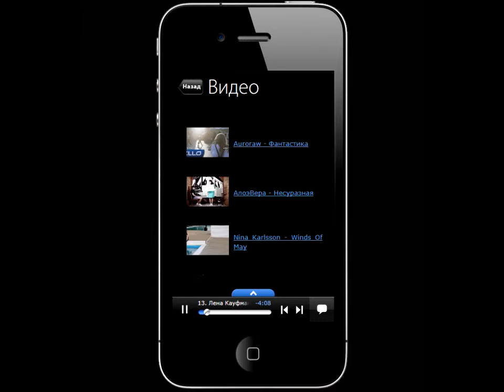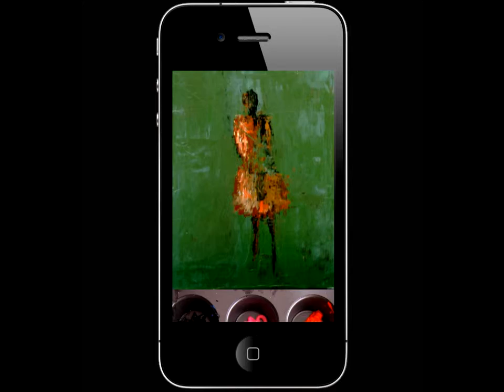3plet Album (App) -14/02 (Лена Кауфман)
Поп/рок/электроника
Ко Дню всех влюблённых 3Plet дарит сборник романтических песен, который так и называется « Сборник к 14 февраля (3Plet select - 14/02)». Отличный повод устроить себе настоящий музыкальный праздник. Здесь вы услышите голоса уже сыскавших популярность исполнителей и начинающих талантливых артистов. Альбом доступен для бесплатного скачивания по всему миру.
Вельвет - Любовь на века
Auroraw - Фантастика
 АлоэВера - Несуразная
Nina Karlsson - Волна
ST - Сконтачимся
Gaya - Полиамори
 Интонация (In2Nation) ft. Sasha Santa - Лети
Shoo - Зимняя
 Т9 – Частицы
 Саша Алмазова и Non Cadenza - Не сойти с ума
 Лион - Москва Слезам Не Верит ft.Иван Дорн
 Миша Лузин - Легче чем воздух
 Лена Кауфман - Подождать
Chkalov - Видеть твои глаза
 Игорь «КуКа» Коваленко - Целуемся
BASKER - Феромоны
Denny De Kay - Love And Decay (ft.Samantha Farrell)
 Tartarus & Marcia Juell - Save My Heart (Radio Edit)
 Jane Maximova - Bliss Of Blue